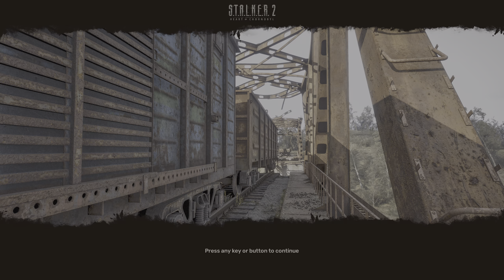STALKER 2: Heart of Chornobyl - Let's Play Part 10: Hot on the Trail, Veteran Difficulty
The former Monolith has a few issues to deal with.

Special Thanks to:

Alexander
Yolosapien
Fred
JKPrimative
Kurtis
RatEmperor
connor
Sean
Sinnelleos
Anton
Phillip
CB
Crix
Mederic
NL
Lina
Dan
Filip
Christopher
Whale
8GREENC
Vlad
Konda
RhadigarTV
Martin
Gabriel
KJF
Lorem